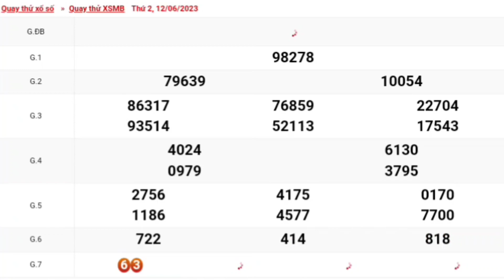XSMB | Quay Thử Kết Quả Xổ Số Miền Bắc P4 Hôm Nay Thứ 2 Ngày 12-06-2023